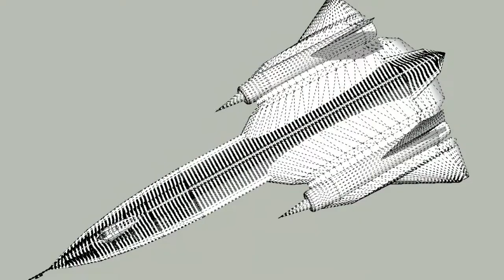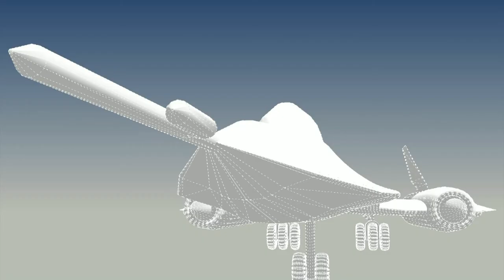SR71 Blackbird 3D model (SR-71)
Made with Sketchup.